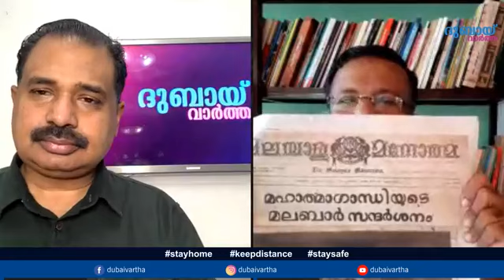കച്ചവടവും തൊഴിലും മെച്ചപ്പെടുത്തിക്കൊണ്ട് UAE യുടെ 50 വർഷ പദ്ധതി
|| ANTI-PIRACY WARNING ||